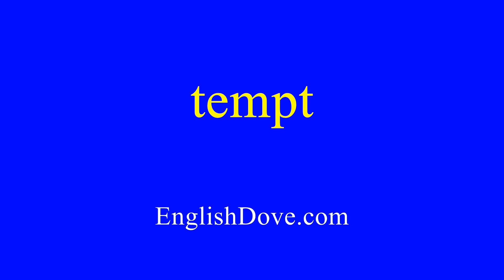How to pronounce tempt in American English.